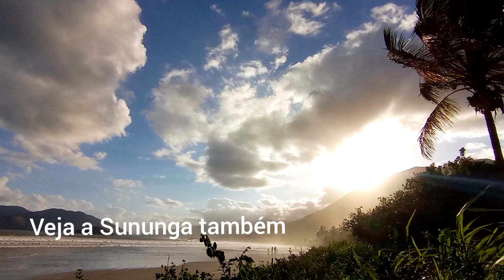RESSACA NA LAGOINHA E SUNUNGA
Conheça nosso site com muitas dicas de viagens em Ubatuba e o mundo:

Sigam nosso Instagram com dicas em tempo real e diária em nossos stories: